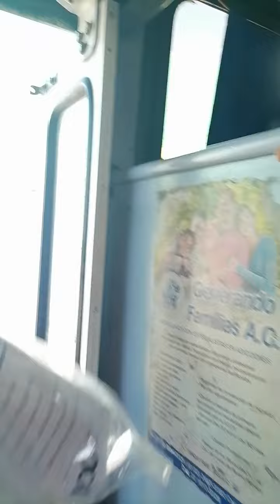ADIÓS.CAJITITLAN.JALISCO.MEXICO.DE.MIS.AMORES.PRONTO.VOLVERE. DOMINGO. 09.ABRIL.2022.